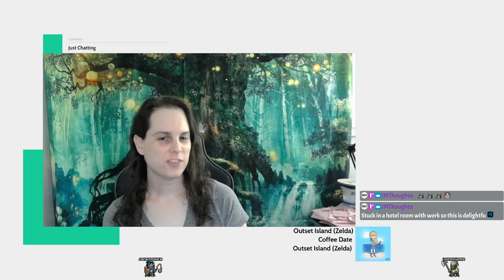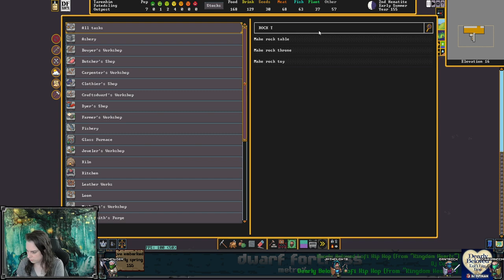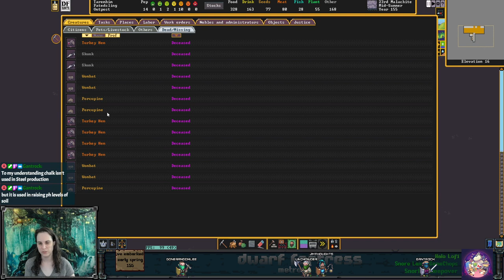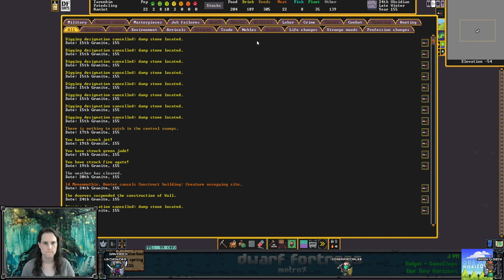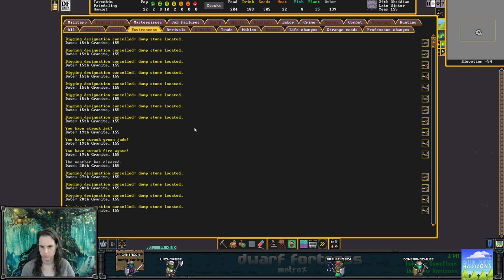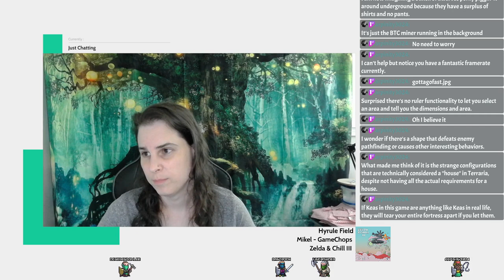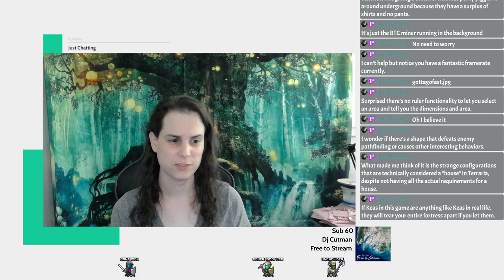Everything will be perfect this time, right? - Dwarf Fortress (and chill) - Fatedsling Ep 1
Welcome to the fortress of Fatedsling! This is the fourth fortress in our Dwarf Fortress livestream series, and the second fortress of our "Metro%" series. We are racing against the in-game calendar to build a metropolis from scratch as fast as dwarvenly possible!

IN THIS EPISODE: We do it again! We embark to a fresh new fortress, this time with a bunch of notes and foreknowledge in hand. Surely everything will go perfectly smoothly and there will be nothing to improve upon after this run, right? We do make a lot of good progress in this first year, though. We got walls and everything!

Chill music comes from Game Chops!

0:00:00 starting stream, embarking
0:31:16 initial setup and stuff, digging through aquifer
0:54:42 temp workshops, wombats
1:18:23 planning the fortress, workorders, migrants
1:56:19 caravan, digging, more planning, more migrants
2:25:41 workshop floor, surface walls, stockpiles, digging
3:06:14 wrapping up